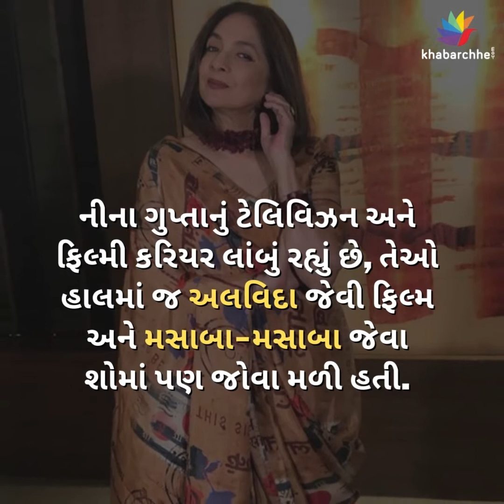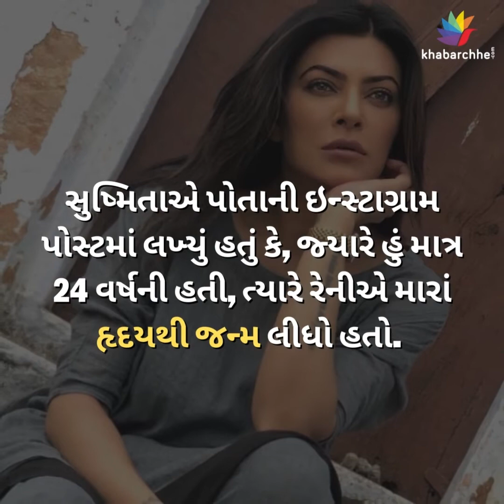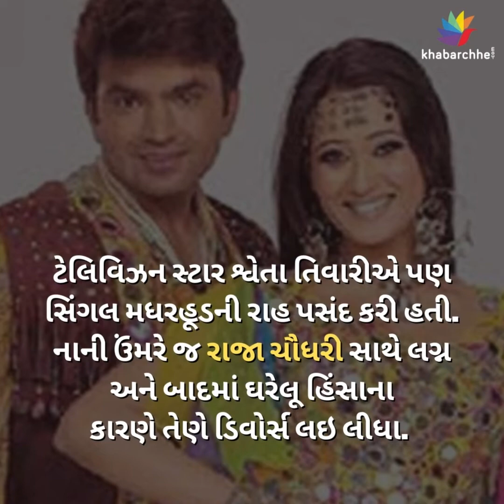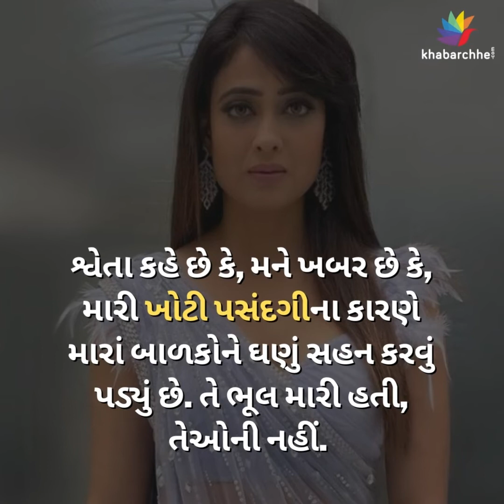આ હિરોઇનોએ એકલા હાથે જ સંઘર્ષ કરી પોતાના બાળકોનો ઉછેર કરી રહી છે | Indian Actresses